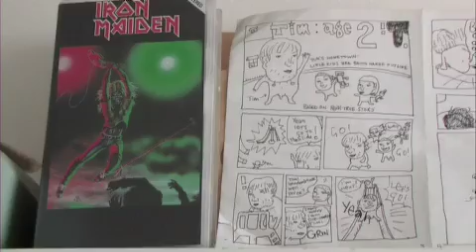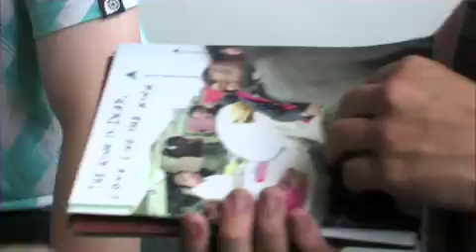PMH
PMH, left college with an intense hatred for his tutor, distancing himself from art for years. Thankfully, he rediscovered his love with the emergence of street art, and began the influential Finders Keepers Crew, organising illegal street galleries in London, Milan and Barcelona. In 2007, after a stringently self-imposed art-exile, Tim emerged, showcasing his work at Madrid's 'Peel Slowly and See'. He has exhibited everywhere from Germany to New York to Australia and is currently working on his first London solo show.